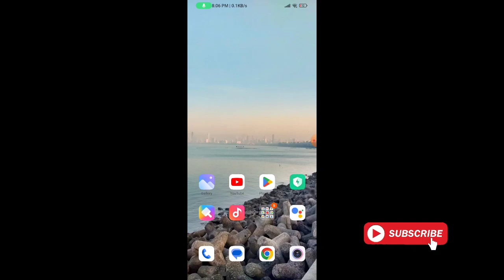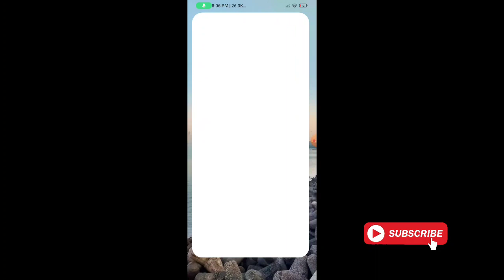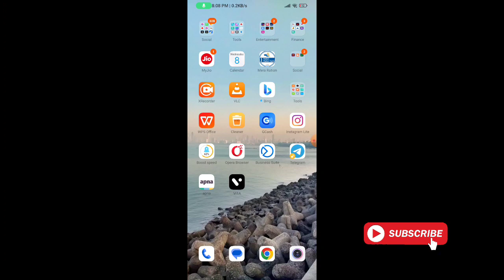How To Fix Telegram Connecting Problem | Telegram Connecting Problem 2024